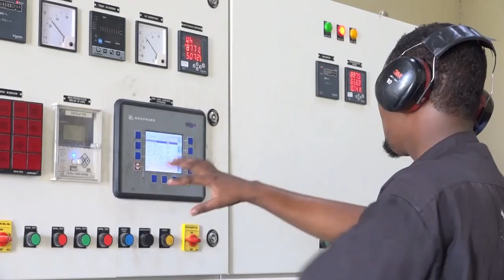Guddoomiye Maxamuud Macallin ''Dhammaan degaanadii laga xoreeyey AS waxaan gaarsiinay gargaar''.